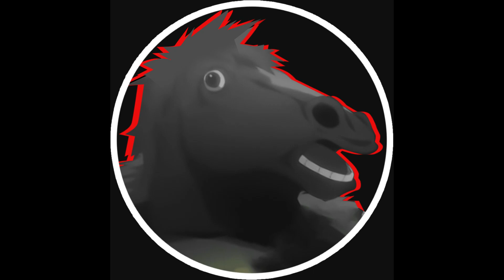Super Mario Lego Expansion Packs - Let's Play With Them!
We recently got 2 of the Super Mario Lego Expansion packs as a gift and thought we would attach them both together and play with them! I would of been super excited when I was a kid to have Mario Legos, especially a Mario with moving eyes that makes noises and reacts to colors and QR codes!